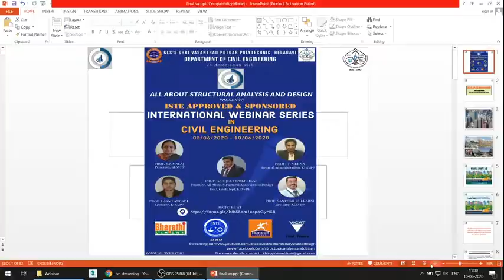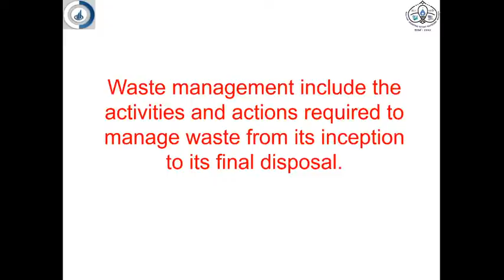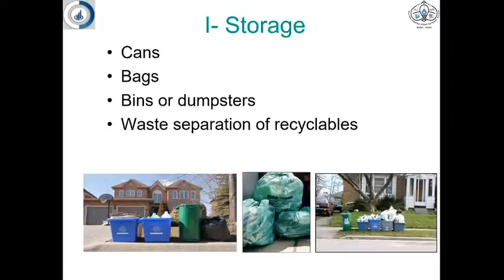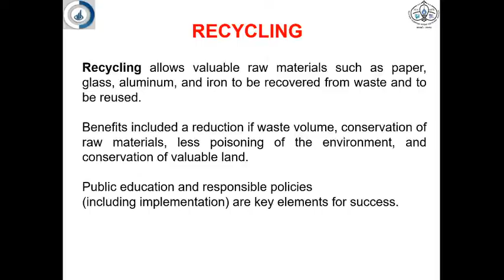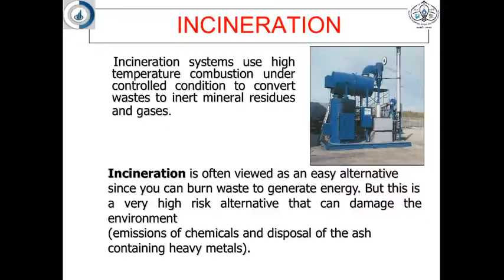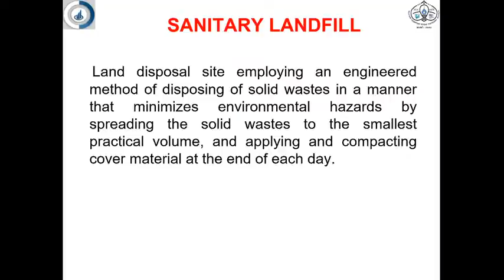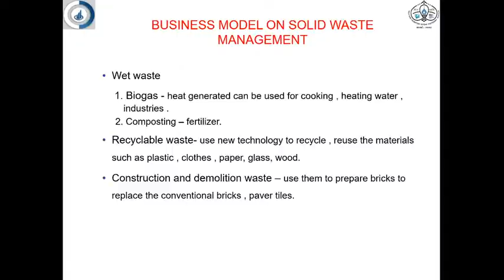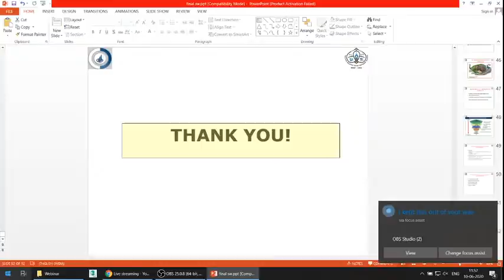Solid Waste Management | International Webinar 5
Solid Waste Management is the fifth webinar in the International Webinar Series in Civil Engineering organised by Department of Civil Engineering of KLS Shri Vasantrao Potdar Polytechnic, Belgaum in association with All About Structural Analysis and Design.